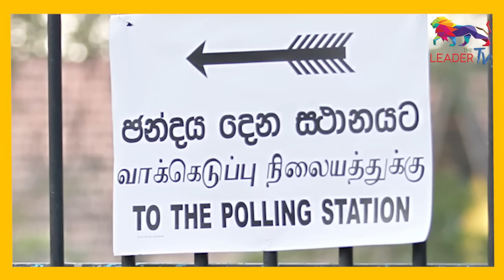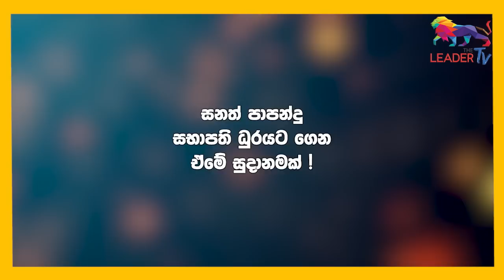සනත් පාපන්දු සභාපති ධූරයට! කැප්ටන් දස්සා මාලිමාවට? ! | GOSSIP | The Leader TV